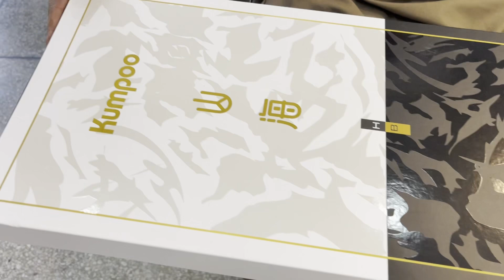Kumpoo’s Most expensive Racket 😍